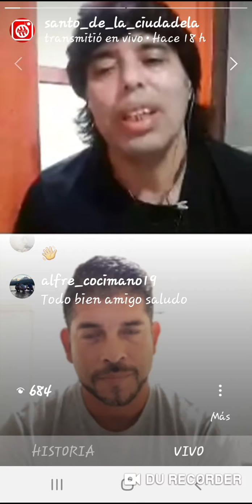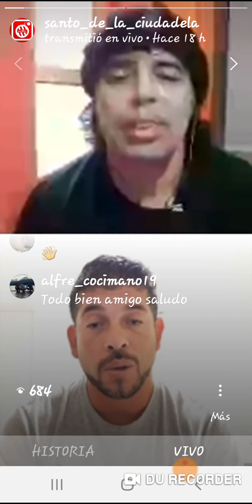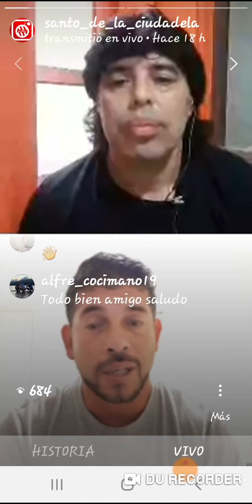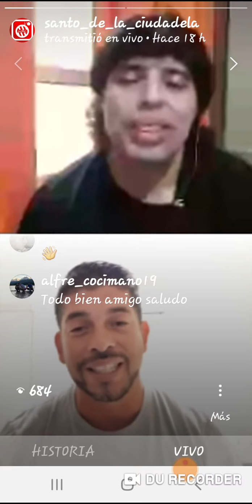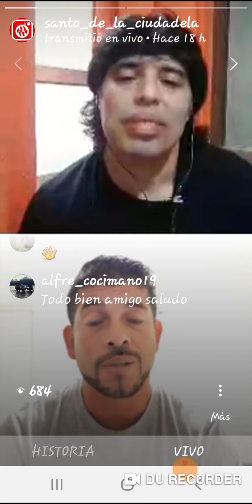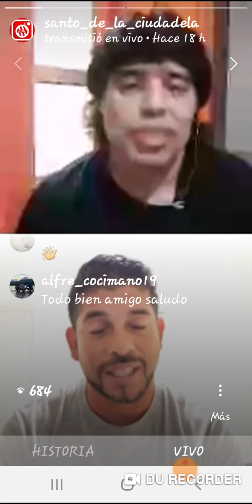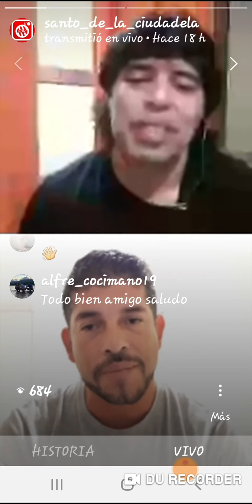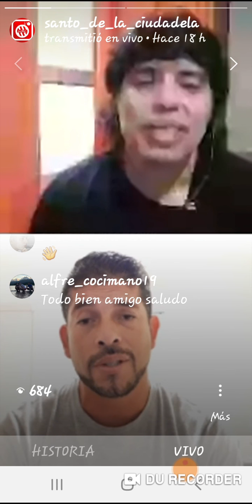Mi Santo Querido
Parte de la Charla para el sdlc